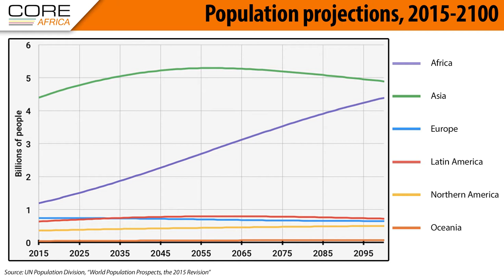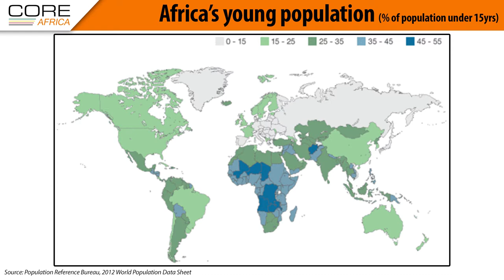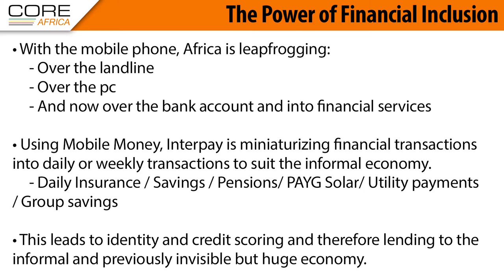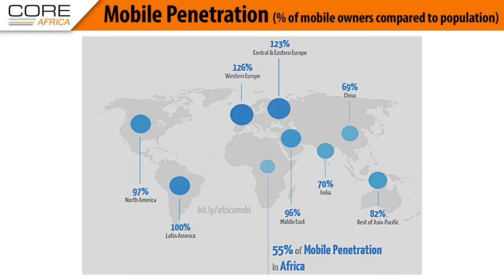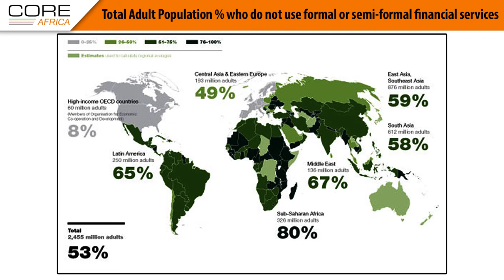Core Africa - Money transfers and the liquid cash economy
The continental economy of Africa is a large and wide ranging one, Michael Wilson hosts Saqib Nazir, the CEO of Interpay Africa and Stanley Blankson Jr, CEO of Pay Afrique to discuss the latest in the money transfer industry and the big push being made in Africa by companies and the various governments to simplify the process.

We take a look at the issues challenging companies and how companies best position themselves to make the most of the situation.